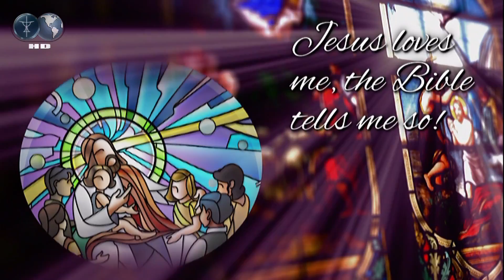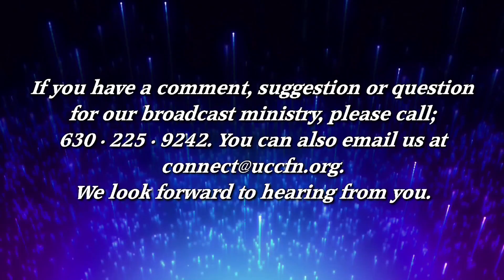January 15th, 2017 Sunday Morning Worship Service